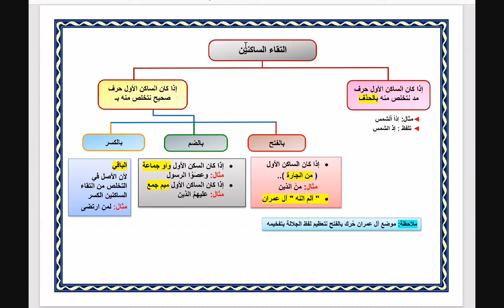(15) دورة التجويد للمبتدئين - التخلص من التقاء الساكنين.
حالات التقاء الساكنين - التخلص من التقاء الساكنين بالضم والفتح والكسر.